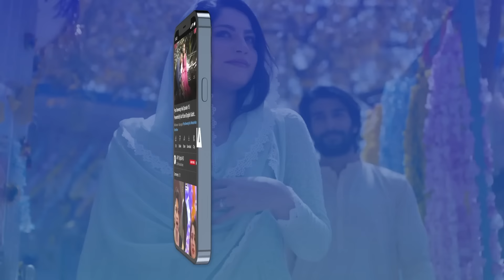Bulbulay Season 2 Episode 190 | 18th February 2023 | ARY Digital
Cast:
Nabeel,
AyeshaOmar,
HinaDilpazeer,
MehmoodAslam,
Ashraf Khan,
Shagufta Ejaz.

Watch Every Saturday at 6 :30 PM only on ARY Digital